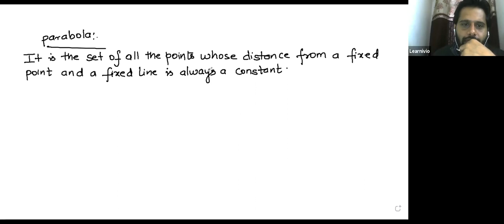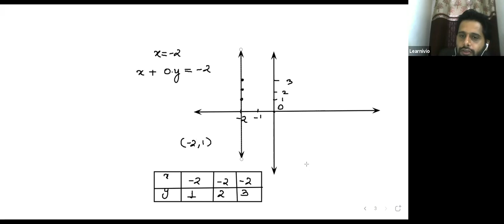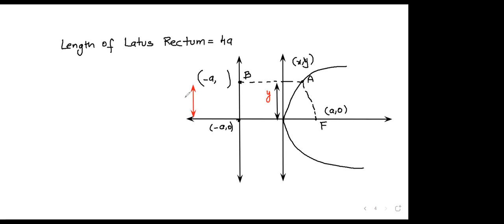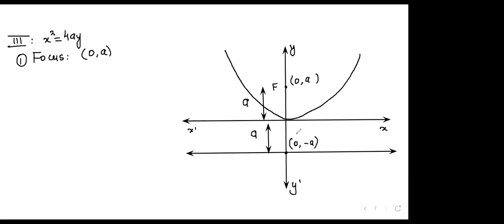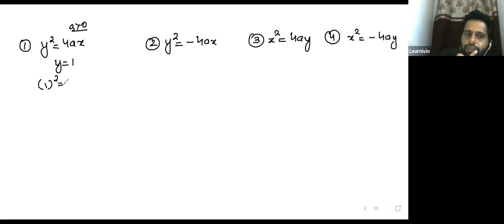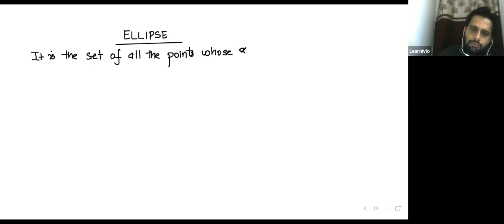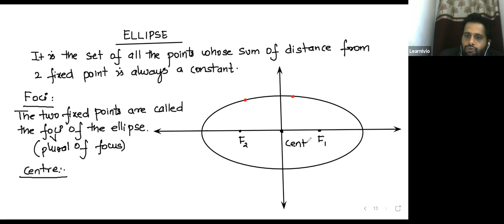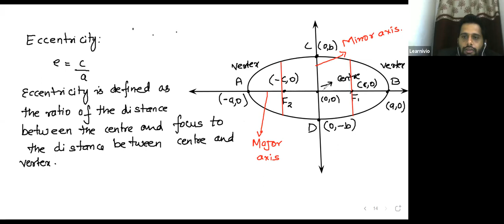Learnivio | Parabola Conic Section Maths 1 to 1 20-2-2021